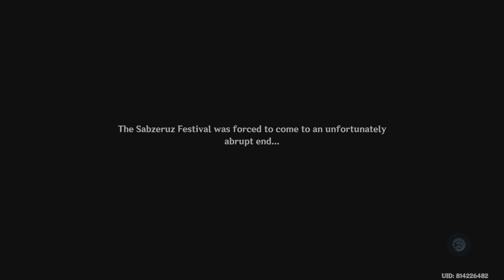Archon Quest III-II-1: The Coming of the Sabzeruz Festi... | Genshin Impact 2023 (PS5)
Source video: "Genshin Impact 2023 (PS5) | EP. 44"

The Coming of the Sabzeruz Festival is the first part in the Teyvat storyline Archon Quest Chapter III: Act II - The Morn a Thousand Roses Brings. Go to Sumeru City Find Dunyarzad Go to Dunyarzad's arranged accommodation Go to the appointed place and talk to Dunyarzad Follow Dunyarzad Give the divination materials to Kimiya Talk to Kimiya Follow Dunyarzad Return to the nearby quarters Talk to the Eremites Escape within the time limit Co-Op Mode is disabled during this step Talk to Dunyarzad Take...